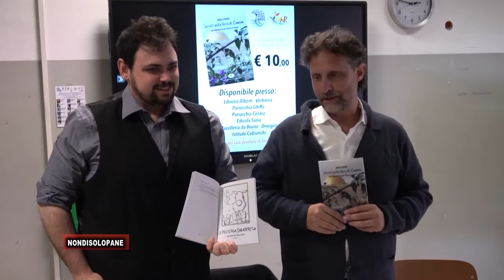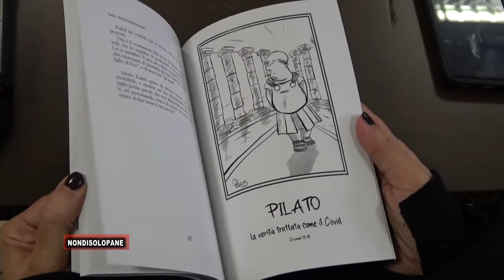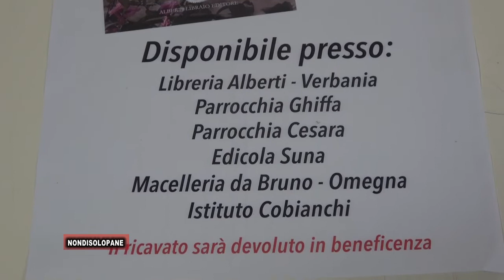11 novembre 2022 - Non di solo pane - 1043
11 novembre 2022 - Non di solo pane - 1043